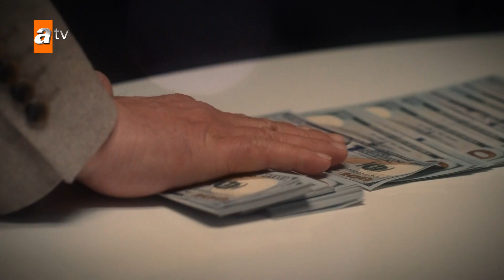Bir Televizyondan Daha Fazlası...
En sevilen dizileri ve reyting rekortmeni programları ile atv her zaman zirvede!